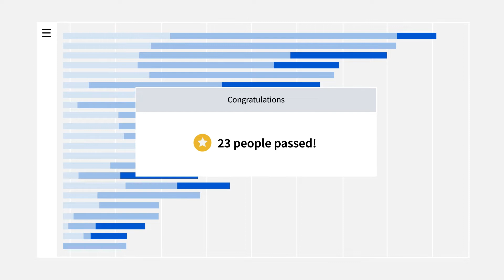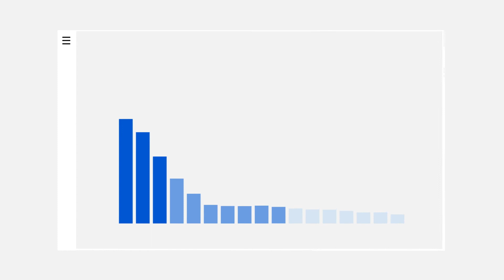Coursera Skills Dashboard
With the Skills Dashboard, you’ll be able to gain a comprehensive view of skill data so that you can feel confident in investing in the right skills needed for each role.